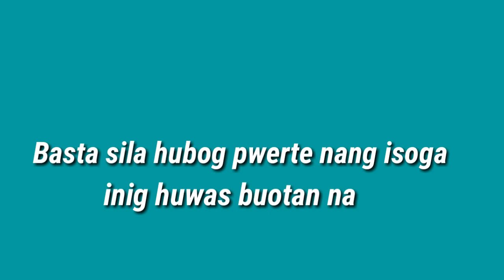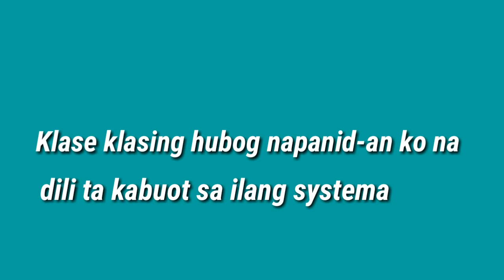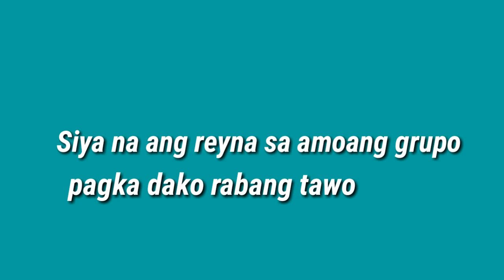KARNABAL SA FIESTA (Parody Song) by Dhongs Saz